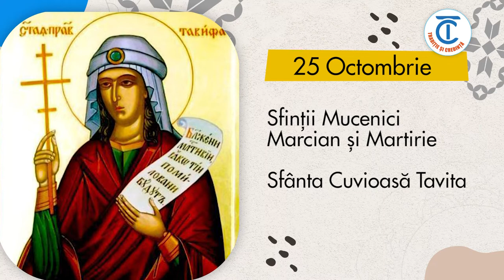Calendar popular 25 octombrie